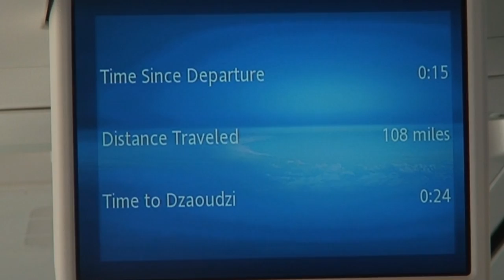Mayotte - VOYAGE-BB-2011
Mayotte 2011 - Nature et paysages